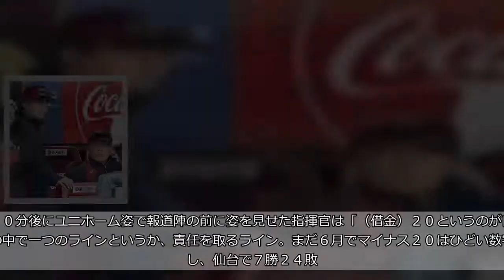【楽天】最年長から最年少へ…６４歳・梨田監督辞任で３８歳平石ヘッドが代行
◆日本生命セ・パ交流戦　楽天１―２阪神（１６日・楽天生命パーク）  　楽天は１６日、梨田昌孝監督（６４）が成績不振の責任を取り、辞任することを発表した。この日の阪神戦（楽天生命）に敗れて借金が今季ワーストの２０となり、試合終了後に立花陽三社長（４７）に辞任を申し出て、承諾された。１７日の阪神戦（同）からは、平石洋介ヘッド兼打撃コーチ（３８）が、監督代行に就任して指揮を執ることになった。  　突然の発表だった。試合終了１時間半後。安部井統括本部長は梨田監督の辞任を発表した。１０分後にユニホーム姿で報道陣の前に姿を見せた指揮官は「（借金）２０というのが自分の中で一つのラインというか、責任を取るライン。まだ６月でマイナス２０はひどい数字だし、仙台で７勝２４敗。本拠地で勝てないのは監督の責任」と淡々と語った。  　スタッフ会議を終えた指揮官は立花社長に口頭で辞意を表明。試合途中まで観戦していた三木谷オーナーには社長から報告された。指揮官はコーチや選手には一切説明せずに取材に応じた。その後、平石監督代行との話を経て約４０分後の午後８時過ぎに、いつもと同じように車の窓を開けて報道陣にあいさつをしてから球場を後にした。人情味あふれる人柄からは、想像できないほどのあっさりとした電撃辞任だった。  　６３試合を終えて２１勝４１敗１分け。開幕から投打にかみ合わず、この日阪神に競り負けて首位とは１６・５ゲーム、５位ロッテとも９・５ゲームと今季最も離された。５月に行ったコーチ陣の配置転換も劇薬とはならず。自ら身を引く決意をした指揮官は「今年は開幕早々から、状態が悪い。その責任は取らなくちゃいけない。途中で投げ出すというのは、自分の中でもいろいろあったけど」と無念さをにじませた。  　就任３年目。近鉄、日本ハムをリーグ優勝に導いた名将も、楽天で頂点に上り詰めることは出来なかった。１３年の日本一以来２年連続最下位だったチームを５位→３位と、押し上げた。昨季は、８月中旬まで首位を走るなど、頂点へもあと一歩だったが、今季は誤算が重なり合った。「打線がよくなかった。点が取れないのが一つあって、つながりも悪い。（守護神の）松井の調子が良くなかったり、福山も調子が悪かった」。チーム打率、防御率はともにリーグワーストだった。  　今年１月には星野副会長が死去。強い思いを持って臨んだシーズンだったが「絶対に勝たなくてはいけないという思いが逆にプレッシャーになったかなと」と重圧も明かした。監督代行は３８歳の平石ヘッド兼打撃コーチが務める。「あと８０試合大切に戦いたい。５０勝３０敗で単純計算借金０になる。そこは最低レベルとして戦っていきたい」と立花社長。３８歳以下でチームの指揮を執るのは、近年でも７５年の太平洋・江藤慎一監督（開幕時３７歳）と阪急・上田利治監督（同３８歳）ぐらいしか見当たらない若さ。６４歳の１２球団最年長監督から、最年少指揮官へバトンは渡された。  　◆平石　洋介（ひらいし・ようすけ）１９８０年４月２３日、大分県生まれ。３８歳。ＰＬ学園高では、日本テレビの上重アナと同期。９８年春夏甲子園に出場し、松坂率いる横浜高と死闘を繰り広げた。同大―トヨタ自動車から、０４年ドラフト７巡目で球団創設１年目の楽天に入団。プロ６年間の１軍通算成績は１２２試合、打率２割１分５厘。１１年から育成コーチに就任しその後１軍打撃コーチ補佐などを経験。１６年から２軍監督を務め、今季からヘッド兼打撃コーチ。１７５センチ、７５キロ。左投左打。  　◆梨田　昌孝（なしだ・まさたか）１９５３年８月４日、島根県生まれ。６４歳。浜田高から７１年ドラフト２位で近鉄に入団。強肩捕手としてばかりでなく、独特の「コンニャク打法」も有名だった。ベストナイン３度、ゴールデン・グラブ４度受賞。８８年に現役引退。近鉄で２軍監督などを経て２０００年から１軍監督。２年目の０１年にリーグ制覇を達成。０８年から日本ハムの監督に就任し、０９年にリーグ優勝を果たした。監督通算成績は１２年間で１６１２試合８０５勝７７６敗３１分け、勝率５割９厘。  試合詳細